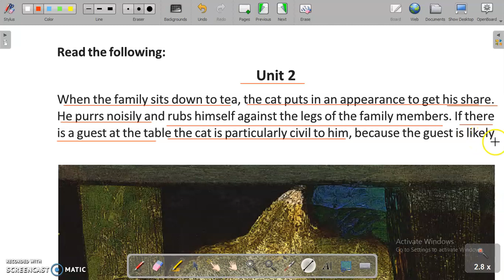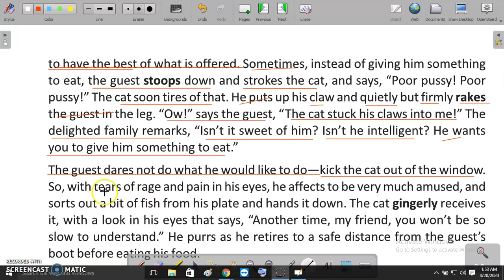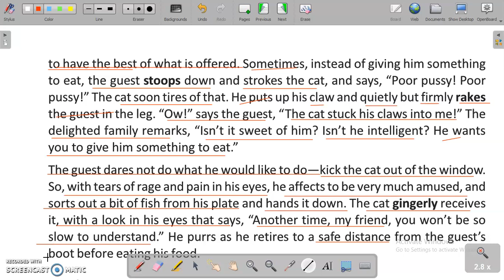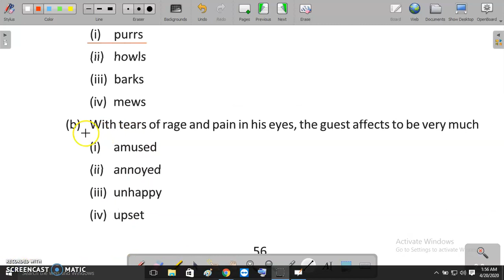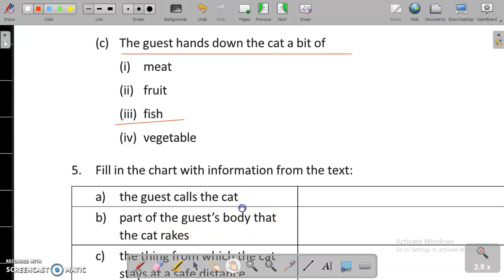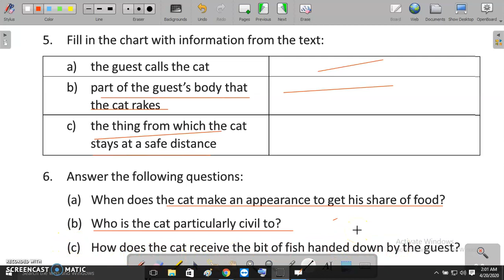The Cat | Unit 2 | Lesson 7 | Class X English